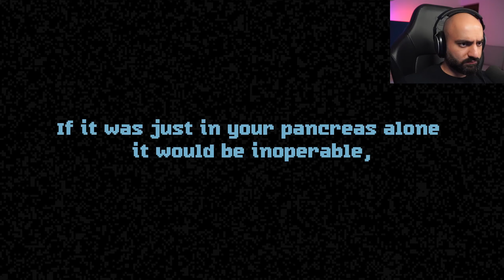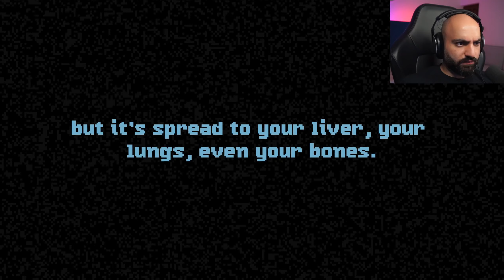INDESTRUCTIBLE | Perfect Vermin Let's Play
It's time to exterminate the vermins!!! But can you I kill the perfect vermin??? or is it going to be to late.